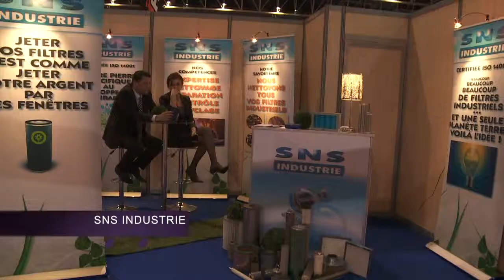SNS INDUSTRIE | Hall 7000 Stand C10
Stand de la société SNS INDUSTRIE, qui a exposé au salon SEPEM Douai 2015. SEPEM est LE salon des services, équipements, process et maintenance de vos régions !